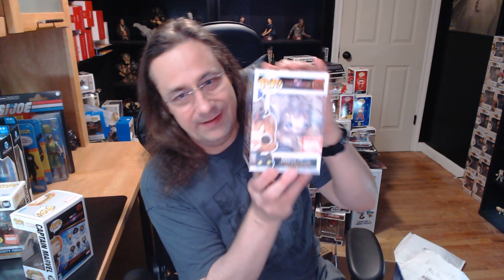The Collectors, Geeks & FreakShow Episode 94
Greetings my fellow fanatics of Pop Culture! Wooz The Collector here with episode 94 of The Collectors, Geeks & FreakShow. This week I binged night watch AppleTV's Monarch: Legacy Of Monsters so I felt caught up in the Titan universe to see Godzilla x Kong: The New Empire at Cinemark in XD. Give a watch to see which was my favorite. At a local Walmart This week on Clearance McFarlane DC Super power figures and a 6 inch G.I Joe figure. Bestbuy.com delivered some McFarlane DC Universe figures I got for $10.00.  And last but not least I unbox Funko POP! And a story about the now closed Hollywood Video stores I share. Give  a watch it's only 21 minutes off your life you can get back but I'd appreciate it!